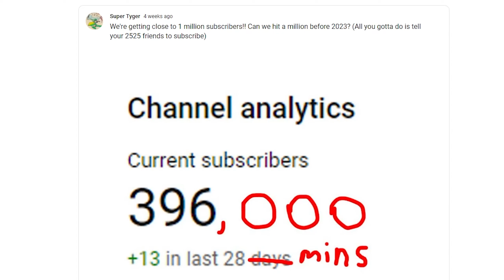We Reached 8 Billion Subscribers! (2022 rewind)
This was quite the year and going into 2022, I was definitely not expecting to gain more subscribers than the entire world population!